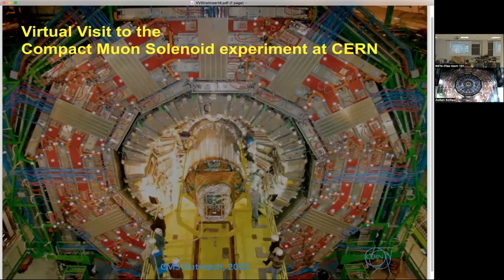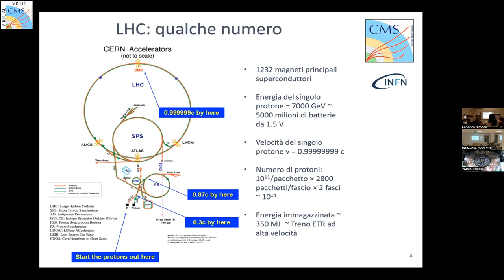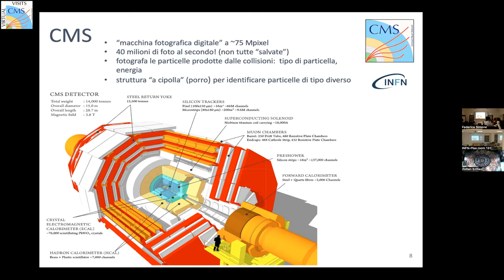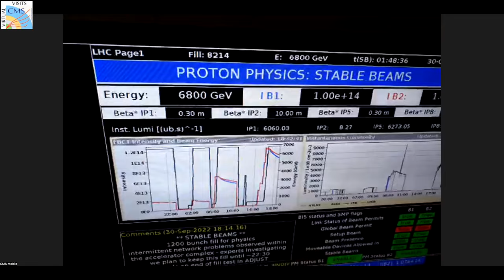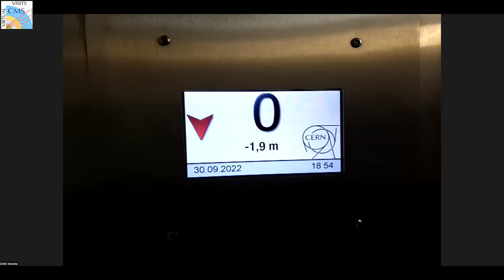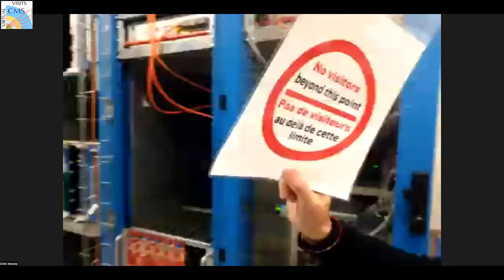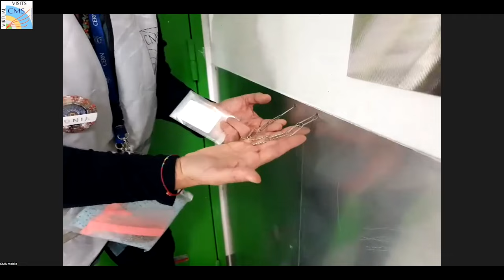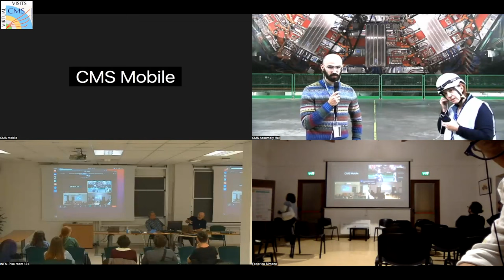CMS Virtual Visit from Italy 2022.09.30. -- European Researchers Night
Language: Italian

Guides:  Fabio Iemmi (CMS Assembly Hall)